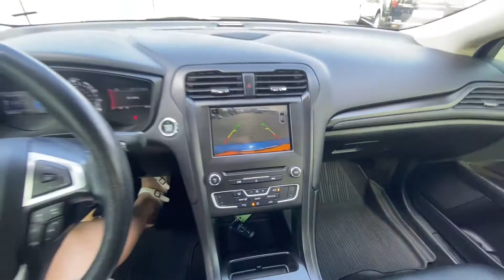2018 Ford Fusion SE | 30283A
Only Two Previous Owners! Keypad Keyless Entry – Rear Parking Camera – 12V DC Power Outlets – Painted Alloy Wheels – Automatic Headlamps – LED Taillamps – Trunklid Spoiler – AND MORE!